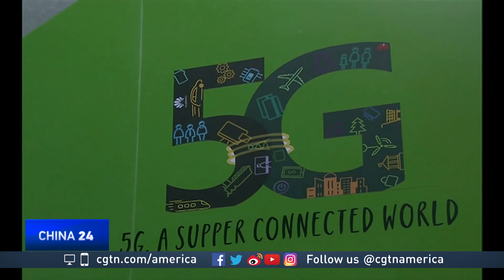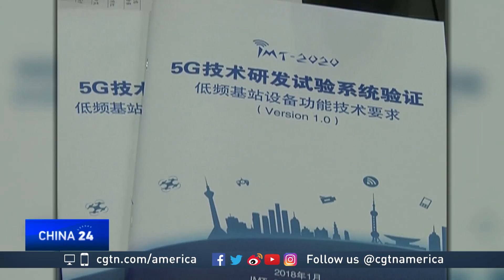China at the forefront of 5G technology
As our world moves faster, tech companies are trying to keep up. The answer may lie with fifth generation or “5G technology.” Now, it’s a global race to build this communication network, with China at the forefront.